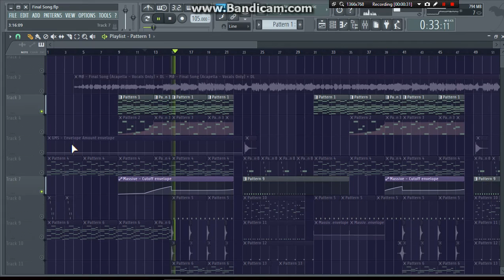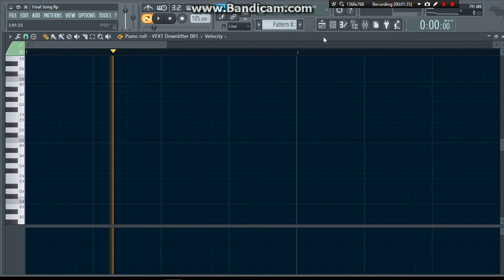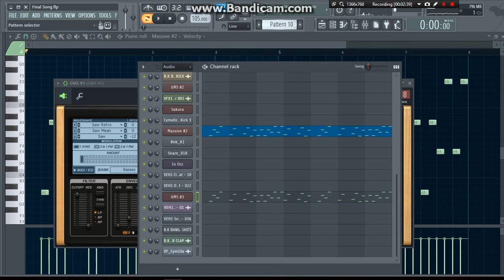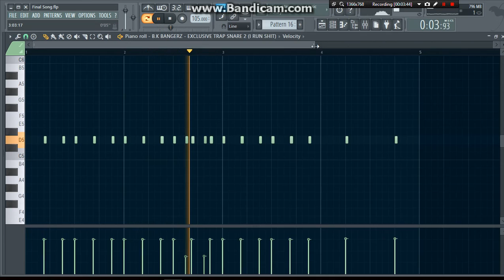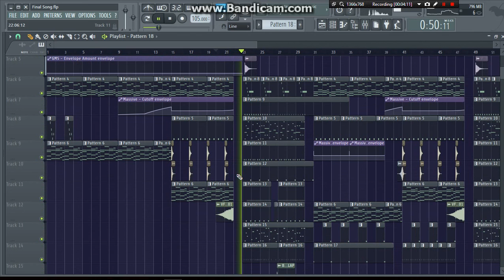Final Song - Mo (FL Studio Channel Review)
Love this song but still sussing out the levels and compressions in the right order aye bro haha